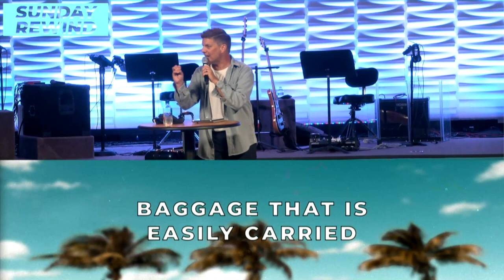Pastor Kelly | Sunday Rewind from 07.25.21 | POLC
Latest replay of Pastor Kelly's message is LIVE!

Partner With Us by Donating